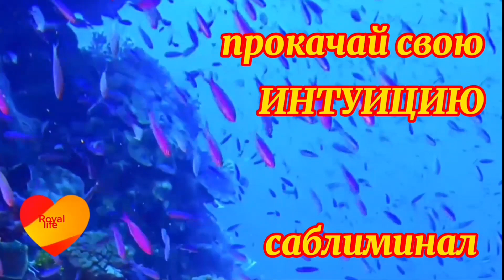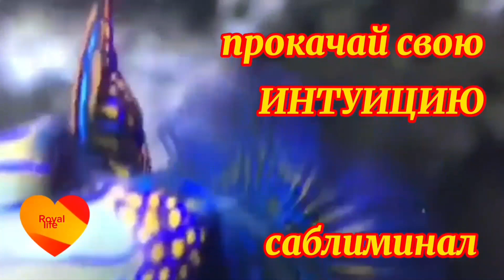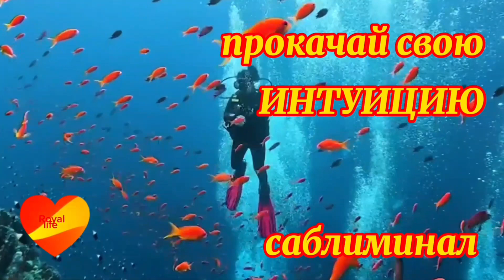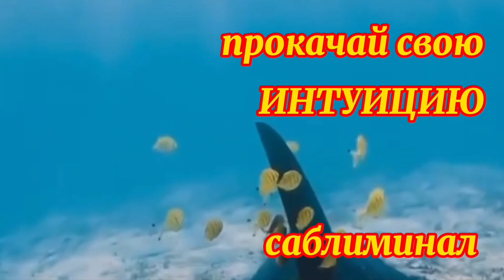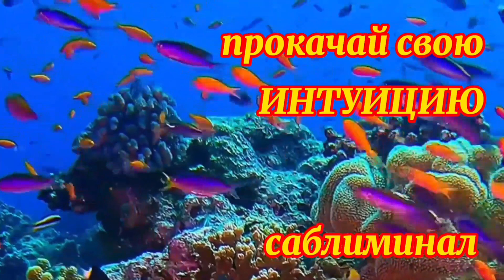Мощная прокачка вашей интуиции-саблиминал +волшебная мантра для развития интуиции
Позитивные скрытые аффирмации + мантра духовного развития помогут вам усилить внутреннее чутье Слушайте каждый день утром и вечером